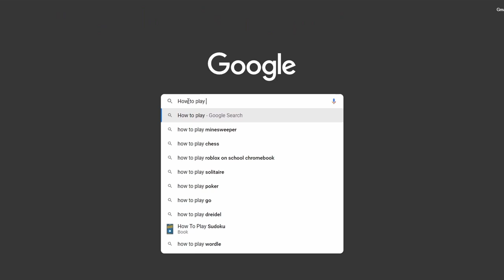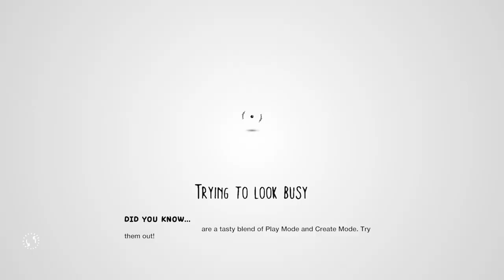Playing with my Friends Doesn't make any sense (Uncensored )